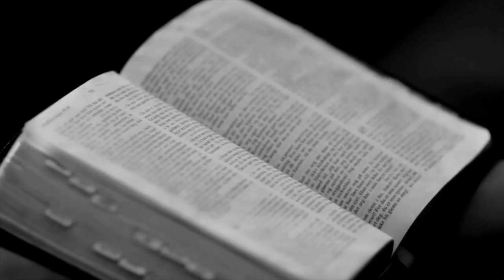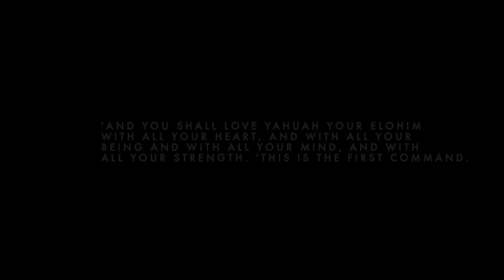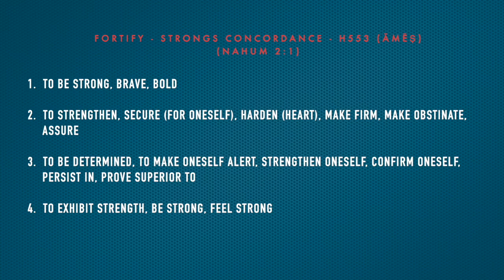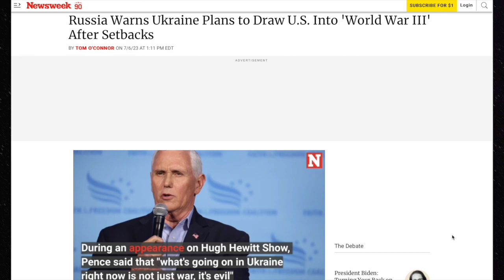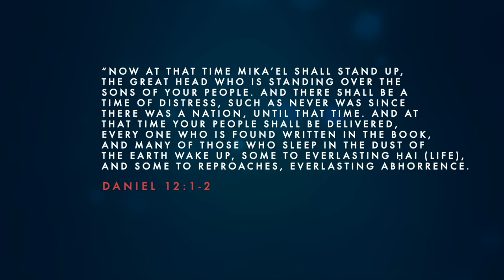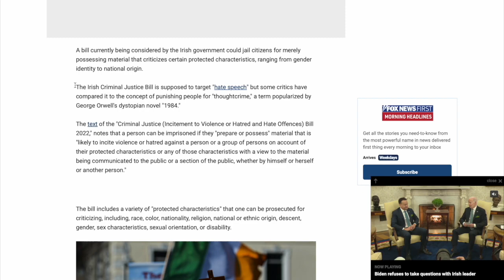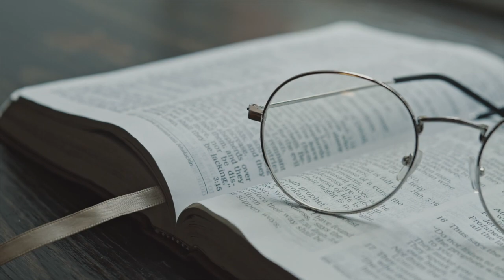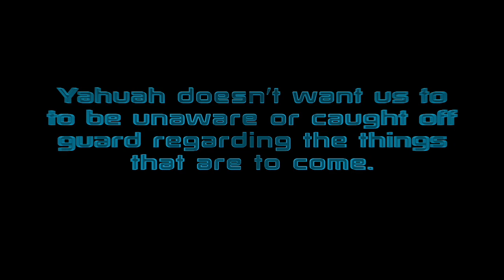BELIEVERS & CHRISTIANS You MUST FORTIFY Your Mind. Part 1#bible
In this video we discuss the importance of fortifying your mind. As we are in these end days, there is no longer time to play around with building yourself up in the Word of the Most High! We must spend time feeding and building up our minds so that we can stand strong and endure to the end. Do not wait until it's too late. Fortify your mind now!